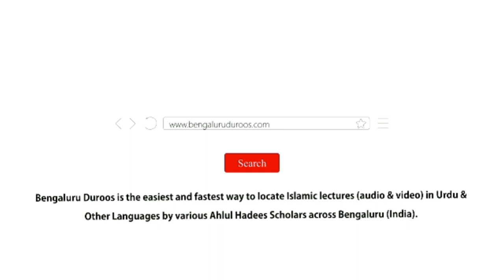Aadaab-e Zindagi (Ep 7) | Badan Ki Safaai Ke Aadaab (Part 2) by Shaykh Abdul Haseeb Madani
Topic (Day 7): Badan Ki Safaai Ke Aadaab (Part 2)

٠٠٠٠٠٠٠٠٠٠٠٠٠٠٠٠٠٠٠٠٠٠٠٠٠٠٠٠٠٠٠٠٠٠٠٠٠٠٠٠